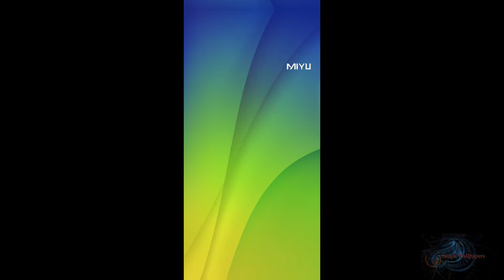Miyu MX20 Plus Stock Wallpapers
Nr. Wallpapers: 31

All trademarks shown belong to the legitimate owners